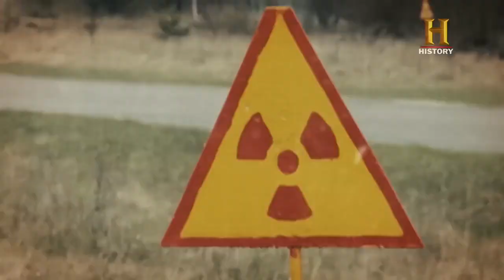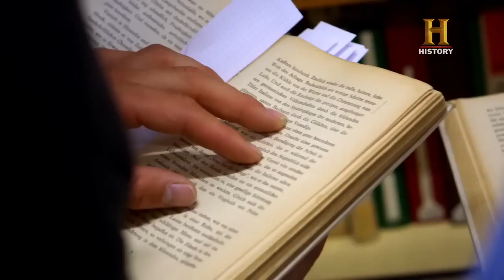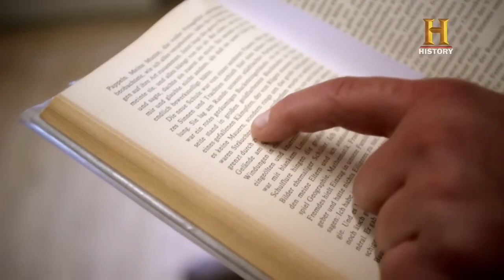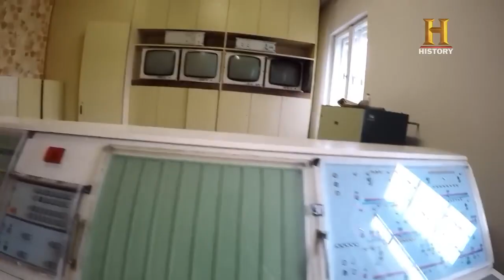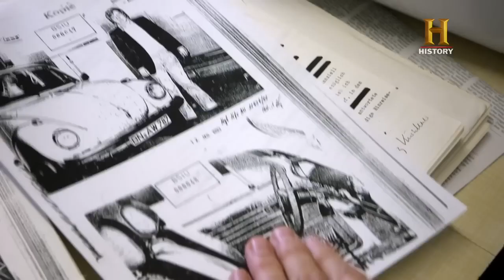Wigald & Fritz - Die Geschichtsjäger - Stasiknast Hohenschönhausen